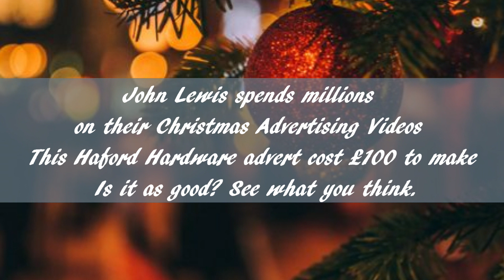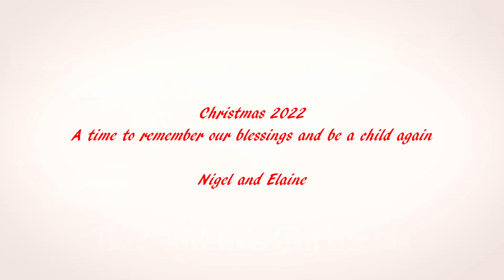Nigel and Elaine Christmas Video Card 2022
Our 2 minute Christmas video card to you all. Our hope is that you have a wonderful Christmas and a peaceful New Year.      Nigel and Elaine Coggan